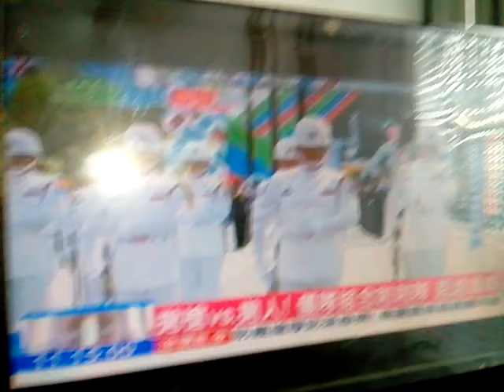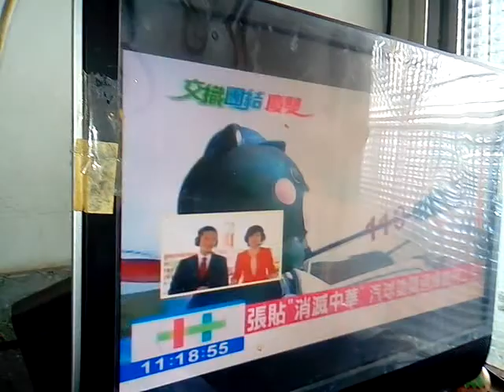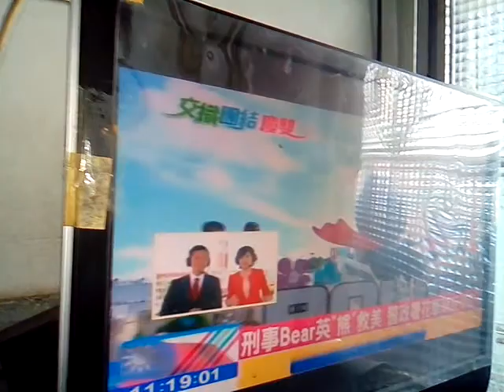VID 20171010三軍樂儀隊操槍拋槍表演結合啦啦隊表演 111934國慶日閱兵大典與遊行花車第三批含大宮廟花車含新營太子宮花車含電音三太子、一貫道總會花車主題是讀經評鑑會含狀元橋